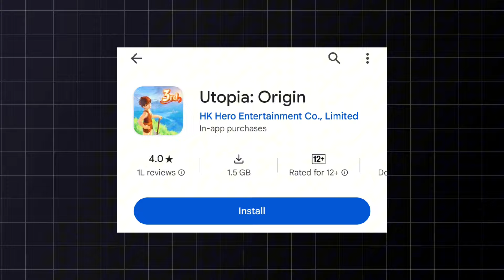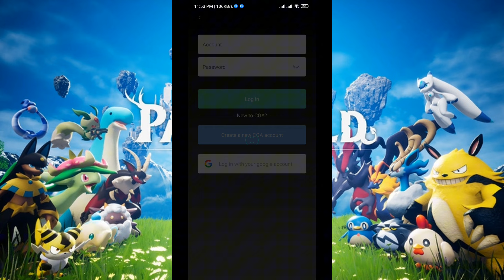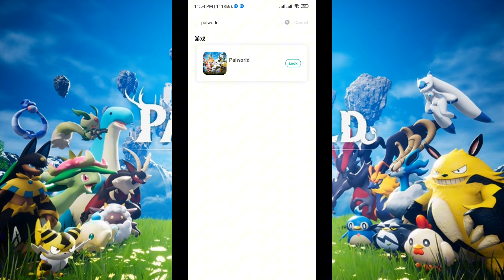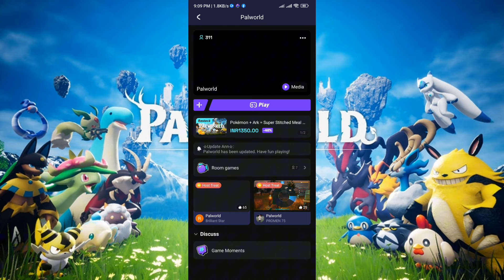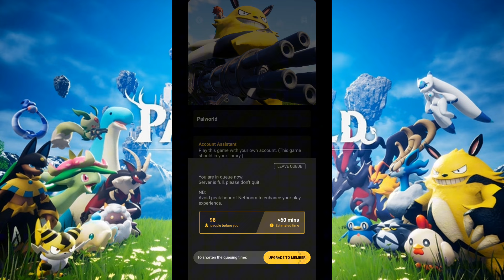Top 5 Trick to Play Palworld For Android | Official Palworld Mobile Download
Topic-

Palworld mobile
Palworld mobile download
games like palworld for mobile
top 5 games like palworld for android
how to download Palworld in mobile
Palworld Android download
how to download Palworld in Android
Palworld techno gamerz
Palworld game download Android
Top 5 tricks to play Palworld
Palworld download in mobile
how to play Palworld in mobile
Palworld mobile gameplay

Chapters-

00:00 -intro
01:10 -Trick 1
01:55 -Trick 2
03:24 -Trick 3
04:46 -Trick 4
06:43 -Trick 5

This is a fractional we are not promoting violence and any other inappropriate things that cause humans.